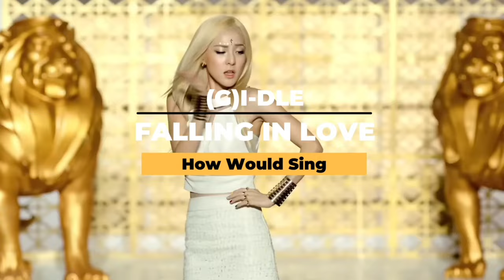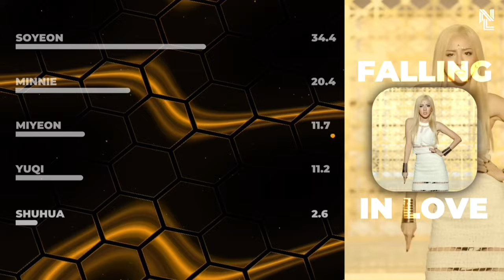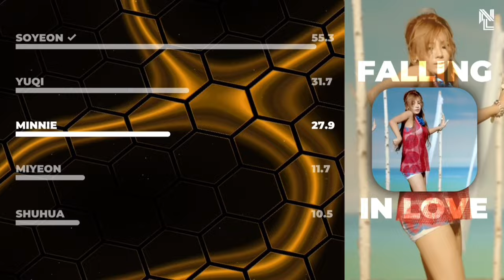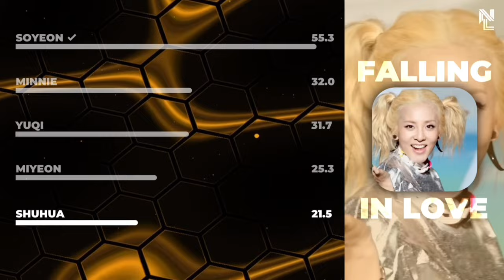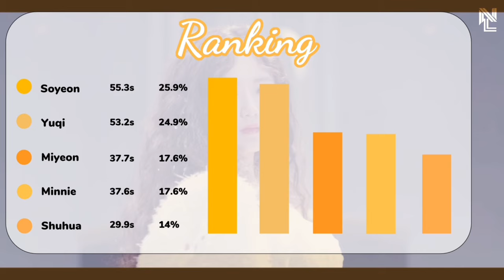[REQUEST] How Would (G)I-DLE sing “FALLING IN LOVE” by 2NE1 (Line Distribution)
Hello guys!

For your requests, If I react on your comments it mean that I accepted. It may takes 5-7 days. Hope you guys understand🙏🏻 (I don’t take all the requests + I don’t do any groups or songs that I don’t listen to)